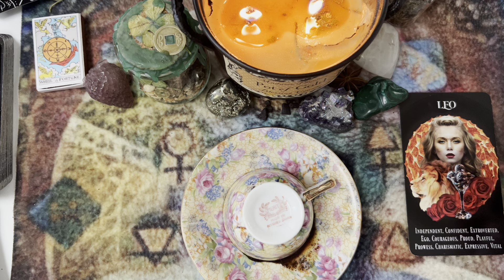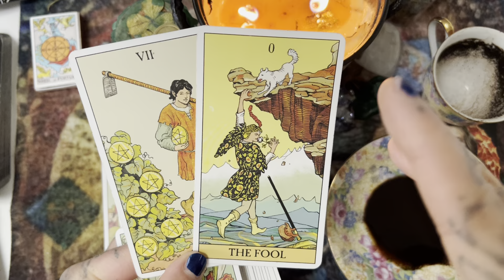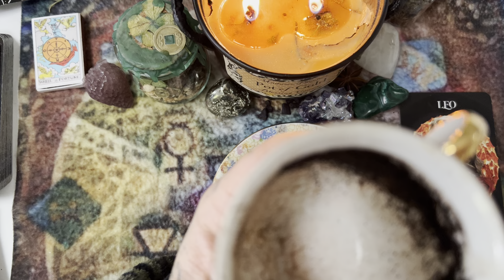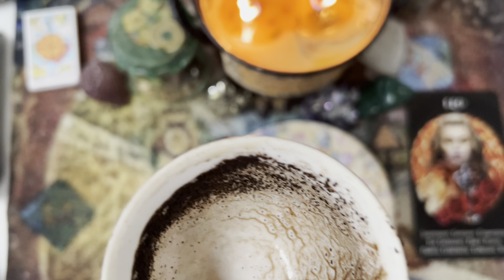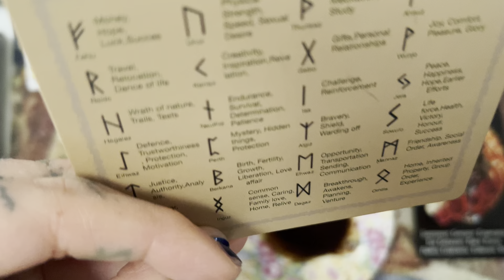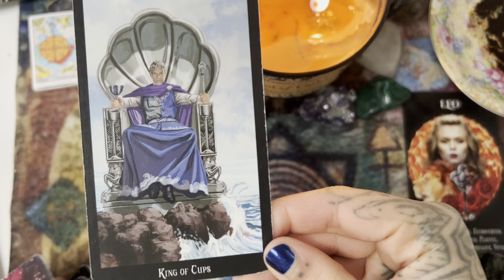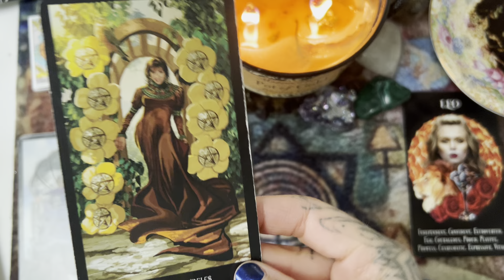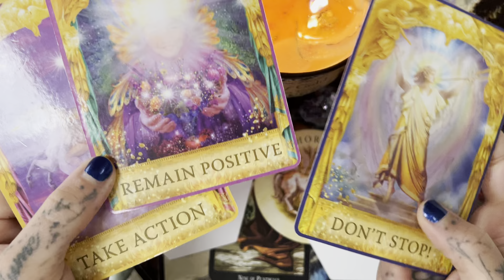Coffee ☕️ Cup Leo ♌️ Mid Month 😇tarot